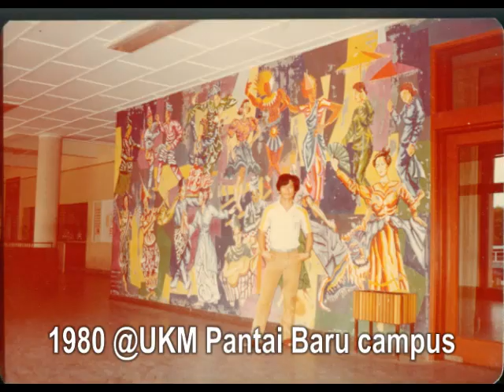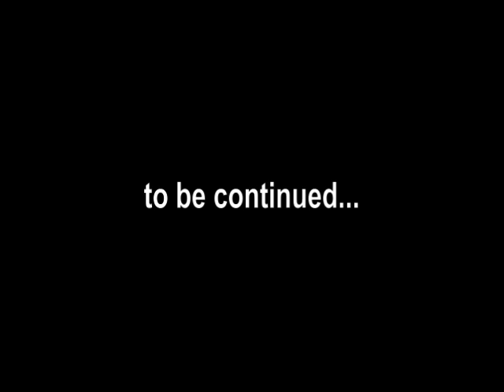UKM in memory - 2014 reunion preview